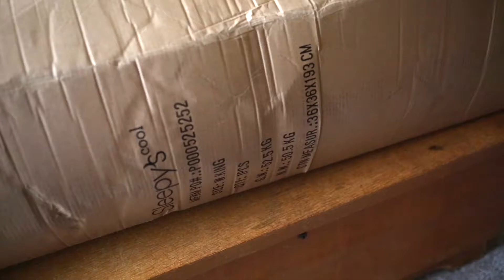New Mattress for the Win!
See all the details and how easy set up was! Find details on the blog: